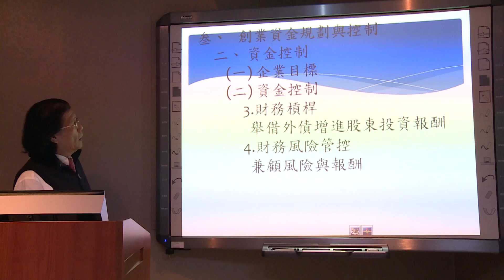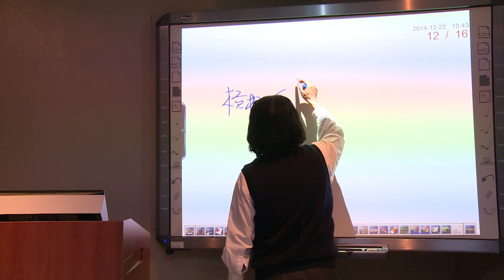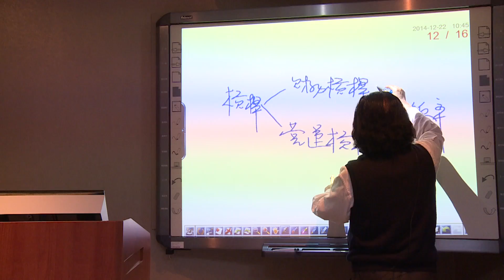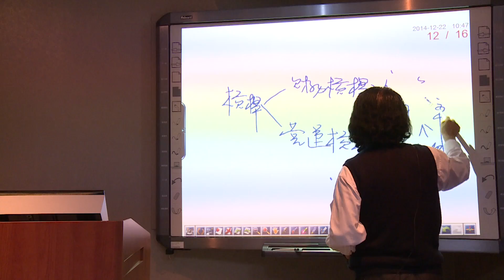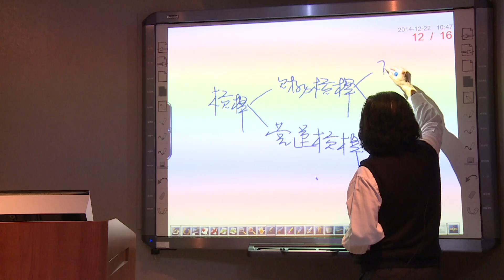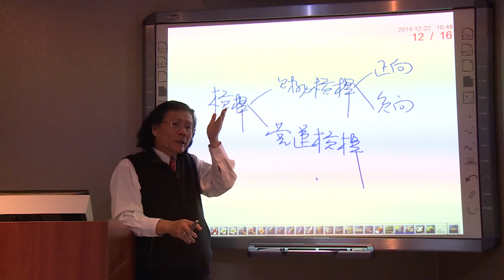創業資金規劃與控制 5